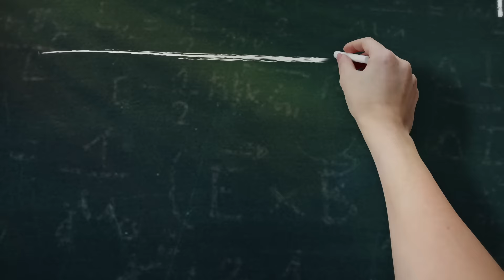Spot filosofía INÈDIT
Os dejamos un video clip donde explicamos  la filosofía de nuestra revista. Estudiantes, familias y educadores bienvenidos a un mundo INÈDIT: información, educación y tecnologías